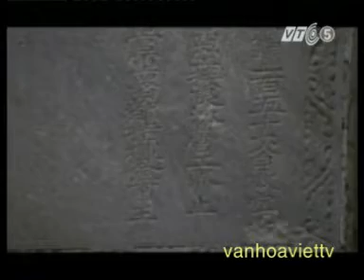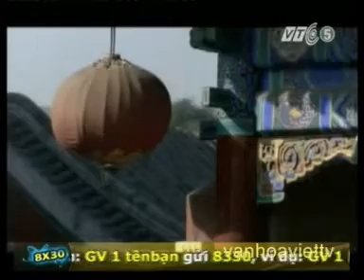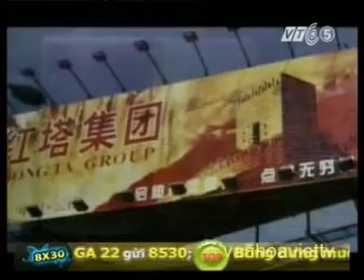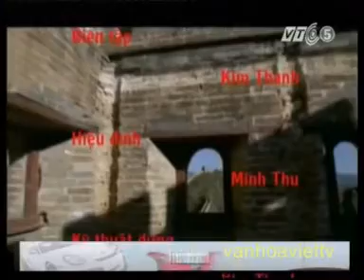DU KHẢO VẠN LÝ TRƯỜNG THÀNH ( TRUNG QUỐC )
Vạn Lý Trường Thành
Di sản thế giới UNESCO
Vạn Lý Trường Thành (chữ Hán giản thể: 万里长城; phồn thể: 萬里長城; Bính âm: Wànlĭ Chángchéng; có nghĩa là "Thành dài vạn lý") là bức tường thành nổi tiếng của Trung Quốc liên tục được xây dựng bằng đất và đá từ thế kỷ 5 TCN cho tới thế kỷ 16, để bảo vệ Đế quốc Trung Quốc khỏi những cuộc tấn công của người Mông Cổ, người Turk, và những bộ tộc du mục khác đến từ những vùng hiện thuộc Mông Cổ và Mãn Châu. Một số đoạn tường thành được xây dựng từ thế kỷ thứ 5 TCN, trong đó nổi tiếng nhất là phần tường thành do Hoàng đế đầu tiên của Trung Quốc là Tần Thủy Hoàng ra lệnh xây từ năm 220 TCN và 200 TCN, nằm ở phía bắc xa hơn phần Vạn Lý Trường Thành hiện nay của Trung Quốc xây dưới thời nhà Minh, và hiện chỉ còn sót lại ít di tích.

Bức thành trải dài 6.352 km (3.948 dặm Anh), từ Sơn Hải Quan trên bờ Biển Bột Hải ở phía đông, tại giới hạn giữa Trung Quốc bản thổ ("đất Trung Quốc gốc") và Mãn Châu, tới Lop Nur ở phần phía đông nam Khu tự trị người Duy Ngô Nhĩ tại Tân Cương.